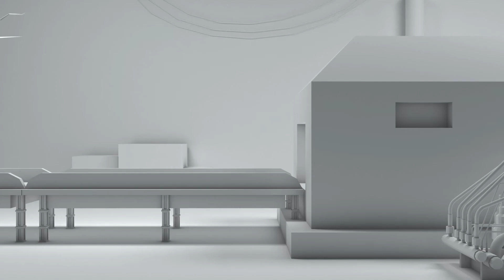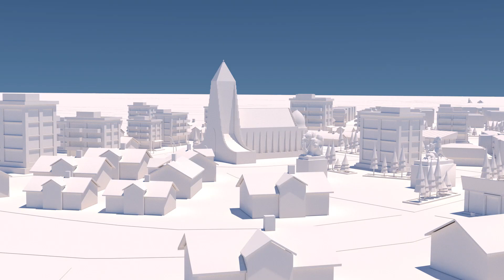Bill Board | Advertising company | 3D Animation video | VIDPAQ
Are you utilizing the power of an 3D animated explainer video and why not?

Video is ranking highest in search engine results. A video has a 53 times greater chance of ranking on the first result page than any textual page. Video results appear in about 70% of the top 100 listings in Google.

Vidpaq explainer video sample 3D animation video.